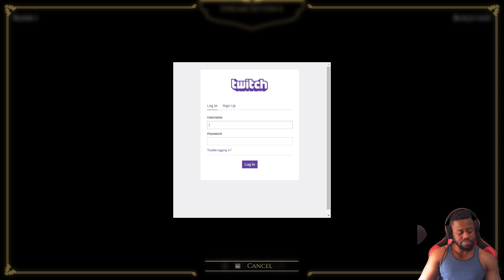tryin out this brass